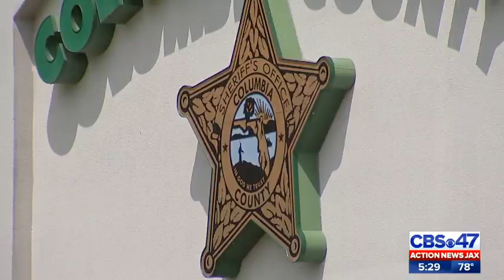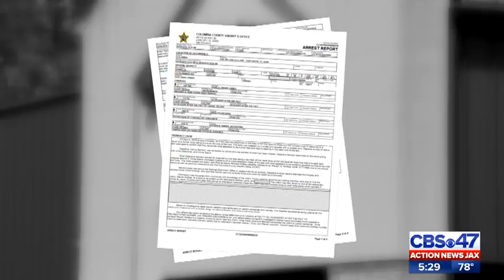Third murder suspect on the run after killing man in Columbia County